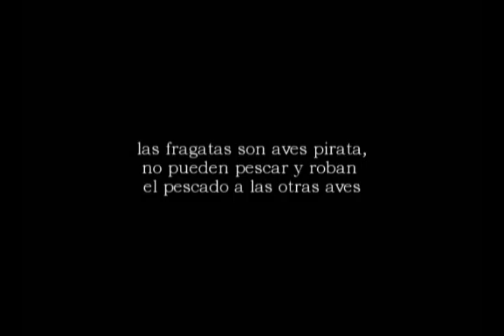Galápagos de los pobres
Puerto López,en la costa ecuatoriana,es un lugar único en el mundo. Las ballenas jorobadas acuden en verano para aparearse y criar a sus ballenatos. A escasos minutos, en la isla de la Plata, se pueden contemplar algunas de las aves que habitan en las islas Galápagos...eso si, el viaje y la entrada son mucho más baratos. Atentos a los piqueros de patas azules, con su gracioso caminar y su baile de cortejo